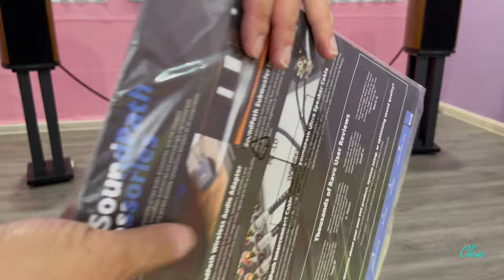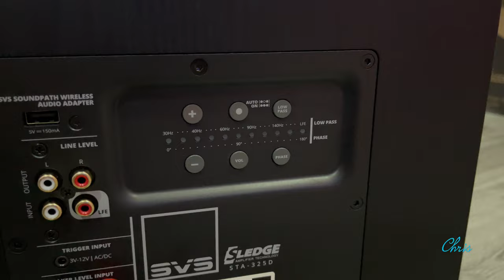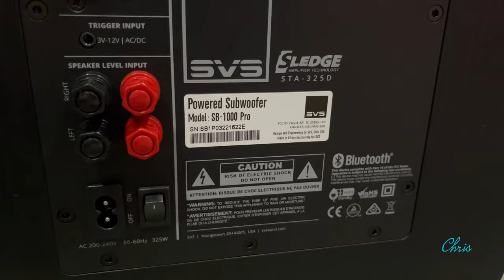SVS SB-1000 Pro Unbox & Demo - 4K Record by iPhone 12 Pro Max.